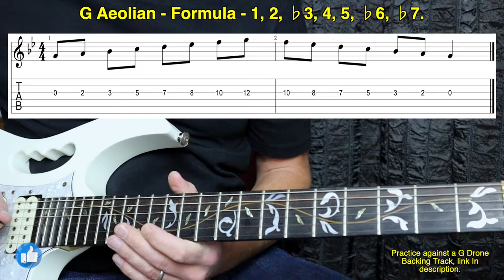Easy modes on one string | G Aeolian | Part 6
In today's video, Easy Modes, G Aeolian On One String, you will be learning how to start using the G Aeolian Mode. The aeolian mode is used for creating a sad or sombre sound. If you've ever watch a movie and felt like crying you have the aeolian mode to thank!

G Aeolian is the sixth mode of the B♭ Major scale.